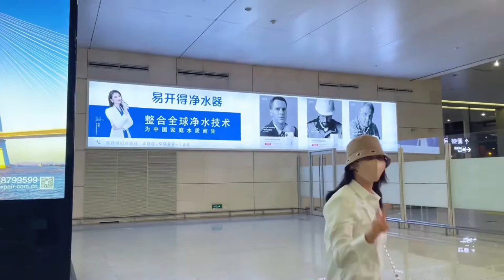【刘涛】劉濤 Tamia Liu 7月工作、生活碎片记录vlog～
cr：微博 @刘涛tamia
涛姐生日快乐～